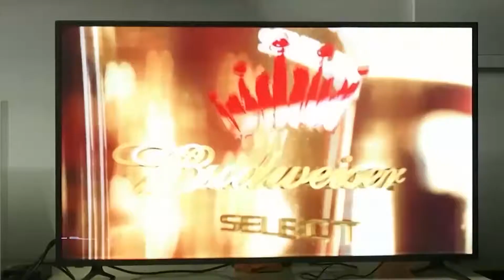glasses free 3D TV monitor display, only cost US$2600, feel 3D videos witout 3D glasses